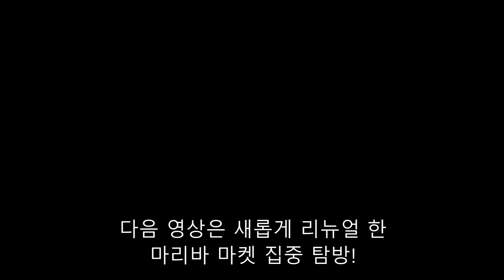국뽕 대환장의 호주 길거리 음식 장사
호주 시골에 사는 한국음식 파는 한국인 아내와 아보카도 농장에서 일하는 영국인 남편의 이야기가 담긴 채널입니다.
국제 커플이고 호주에 살지만 마산의 아들과 딸로써 재미나게 살고 있으니 영상도 재미지게 봐주시면 감사합니다.